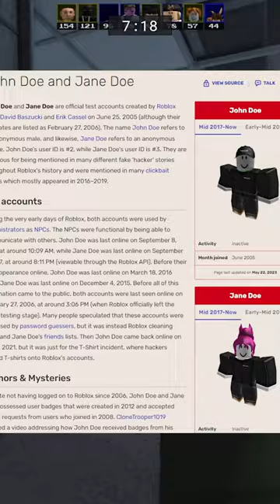Is Roblox Being HACKED AGAIN On March 18th?...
In todays video Is Roblox Being HACKED AGAIN?...

Outro: BRODYQUEST
Undertale OST's